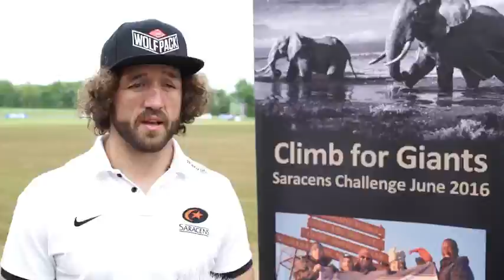Jacques Burger's Climb for Giants: Please support our campaign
Between 2002 and 2011, the world’s forest elephant population was reduced by 62%.

We must TRYHarder to combat the elephant poaching crisis and help MakeSpaceForGiants.

Please sponsor Namibian Captain and rugby legend, Jacques Burger, and Saracens players Mike Ellery, Rhys Gill, Jim Hamilton, Nils Mordt and Ben Ransom on an extraordinary adventure in aid of Space for Giants.

Follow us at #‎TRYHarder

Space for Giants would like to thank Saracens, the players and all those kindly sponsoring them for your kind support helping us to protect elephants and the landscapes they depend on, forever.